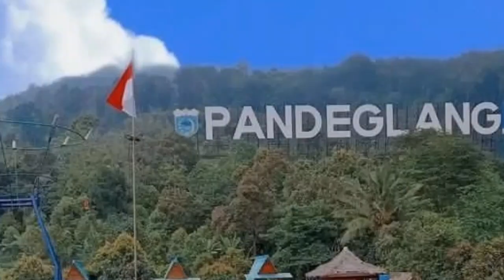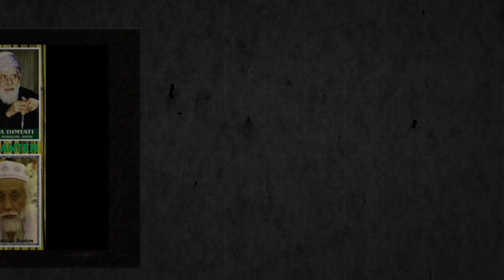KISAH KAROMAH||Abuya syar'i Ciomas Banten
Salam sahabat Buya cilik dimanapun berada.. video kali ini akan membahas tentang kisah karomah yang dimiliki Salasatu  wali Allah yg berada ditanah Banten.

Banten merupakan Provinsi seribu Kiai dan sejuta santri, . itulah julukan yang masyhur untuk Provinsi Banten.

Tak heran jika nama Banten terkenal diseluruh Nusantara bahkan dunia internasional,

Provinsi yang dikenal dengan seni debusnya ,disebut-sebut memiliki paku atau penjaga yang sangat luar biasa.
Diantara nya ulama yang sangat kharismatik sekaligus Wali Allah yang sangat masyhur yaitu KH Ratu Bagus Syah Ahmad Syar'i Mertakususuma.atau warga banten biasa disebut dengan sebutan Abuya Syar'i,

Abuya Syar'i adalah sosok ulama yang saat ini paling diakui sebagai himayah atau pakunya Provinsi Banten.

Beliau merupakan murid Syeikh Nawawi Al Bantani dan seangkatan dengan Pendiri Nahdlatul Ulama, kh.Hasyim Asy'Ari ..

Beliau adalah ulama yg kharismatik dan sangat sederhana namun memiliki pengetahuan yang amat luas di bidang agama khususnya tasawuf”

terimakasih sudah mampir dichanel kami..

"mohon maaf bila ada kesamaan video atau photo yang kami cantumkan.. semua hanya ilustrasi dan contoh. terimakasih 🙏🙏 ditunggu"